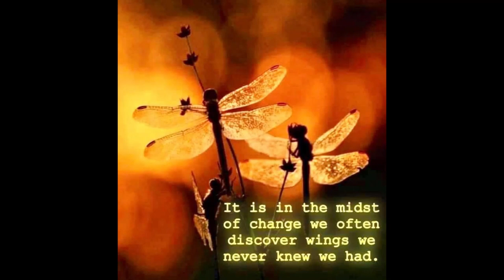Grieving the Loss of a Pet with Laurie Levine, LMHC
If you’ve ever had the profound pleasure of loving a pet, you’ve undoubtedly experienced grief when they pass. But the loss of a pet is distinctive because our relationship with our pets is unique: non-verbal, ever-present, physical in nature, and full of unconditional love. We often have long-term and intense relationships with our pets that we have with no other human on earth. So to feel grief when our pet dies is real, wrenching, and normal. Laurie Levine helps us to understand how this loss can feel invisible in a society that has difficulty with death and dying, thus grieving the loss of a pet can feel very lonely. Laurie explains that grief is the other side of love. Pet grief is different; it is not a linear process, but a journey. In this episode we discuss the emotions of relief, guilt, and even embarrassment when our pet dies. Laurie discusses the importance of memorializing our pets and gives advice on rituals to help us through the grieving process. Sudden death vs. prolonged decline - how does this impact grief? Is there such a thing as anticipatory grief? What is a good death? How is euthanasia not only a responsibility, but also a gift? Finally, how can we support others who are grieving the loss of their pet?